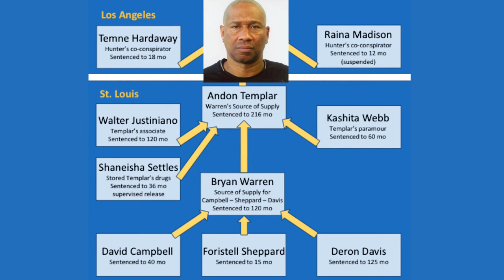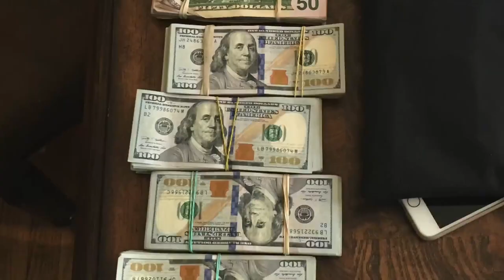Drugs hidden in furniture leads to largest bust in St. Louis DEA history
The Drug Enforcement Administration gave FOX 2 an exclusive look into its biggest fentanyl bust in the history of the St. Louis division.